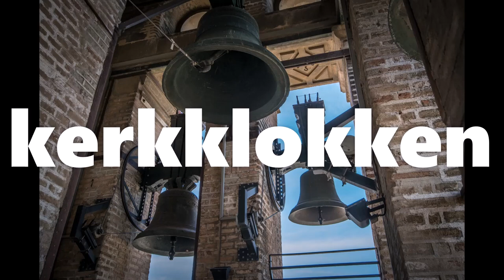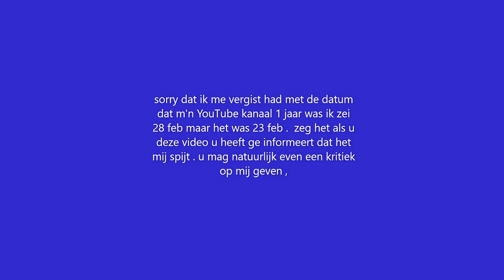sorry dat ik me heb vergist .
in deze video maak ik duidelijk dat ik een plechtige fout heb gemaakt met de datum ik dacht dat m'n kanaal 28 feb 1 jaar was maar het was 23 feb. reageer gerust en like deze video en abonnee